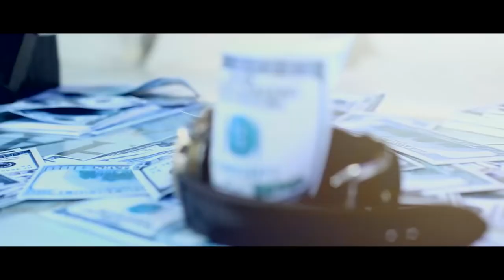Tasiu TK Hakane Dir IB Jika